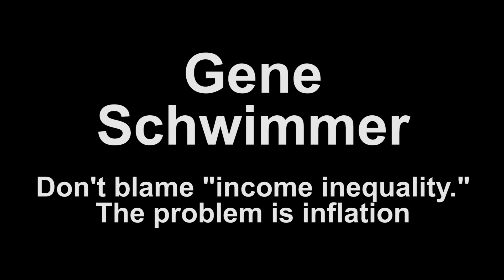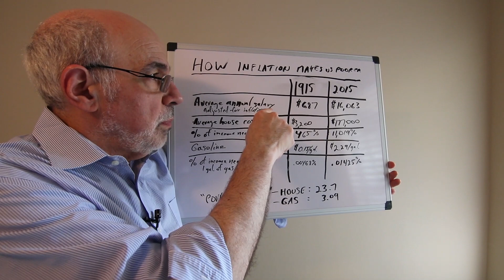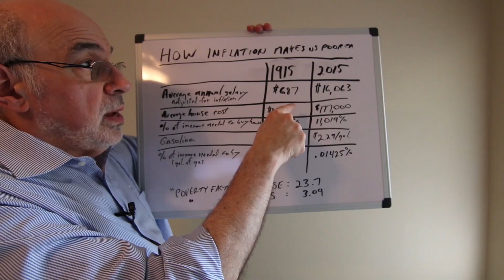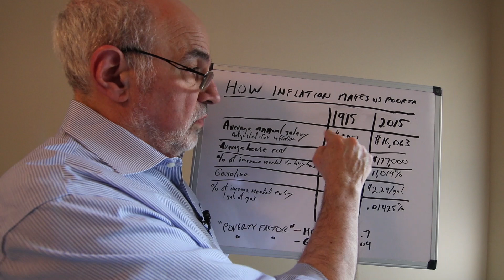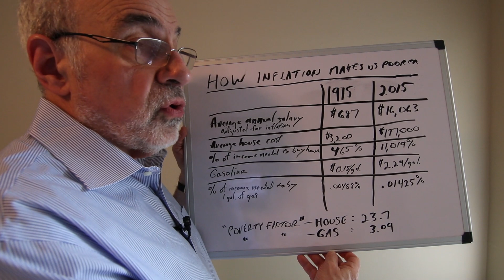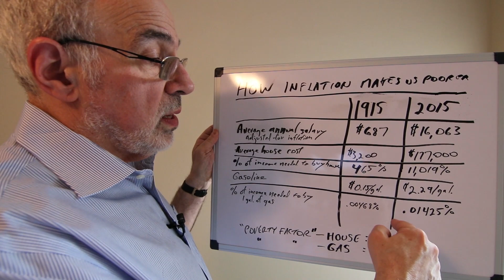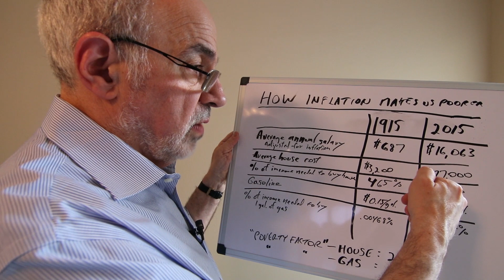2019 04 30 Don't blame "income inequality" for societal tensions, blame inflation.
The class resentment roiling parts of society stem not from how much "the wealthy" can buy with their incomes, but how - increasingly - less, the middle class can buy with theirs.  Inflation is the culprit, not income inequality.  It's not how many dollars someone has, it's how much each dollar buys.